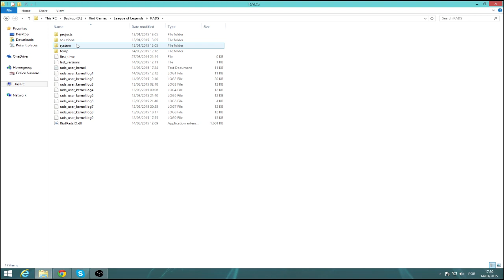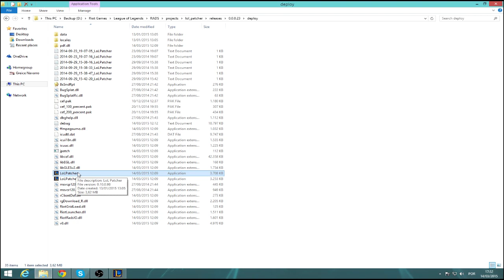Lol Nao Quer Abrir Launcher 2015 (Erro PvP.net Patcher Kernel) Season 5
Adicionei a pasta Deploy para aqueles que não tem ela ok.